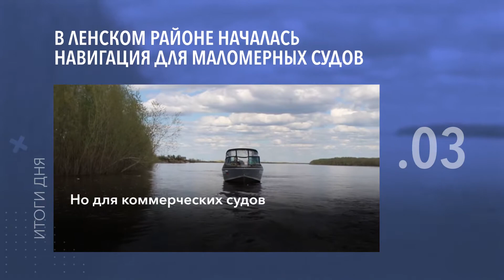Новое оборудование в Мирнинской больнице и другие итоги дня - коротко